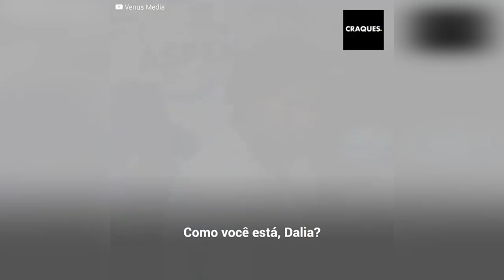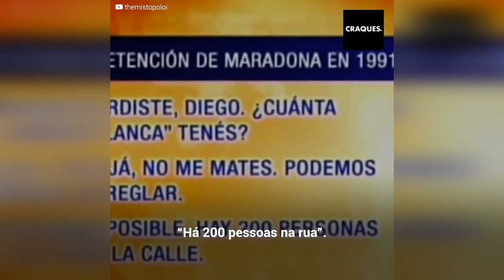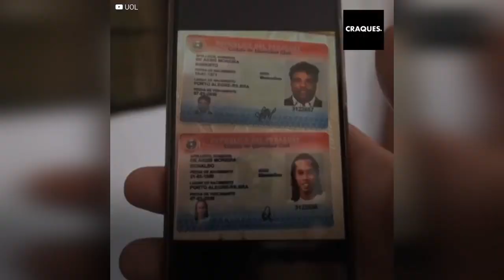A mulher que destruiu a vida do Ronaldinho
Ronaldinho exibiu um desempenho notável no campo e ganhou milhares de títulos. No entanto, o caminho o cruzou com uma mulher malvada que foi capaz de rir na cara da estrela. Após um enorme escândalo, Ronaldinho acabou na prisão e com um futuro que parecia horrível. No entanto, o futebol iria levar mais uma vez a alegria para o craque.